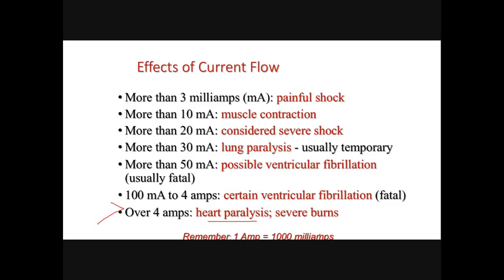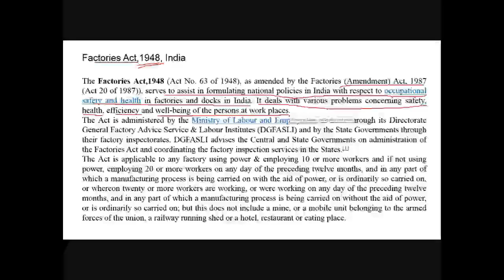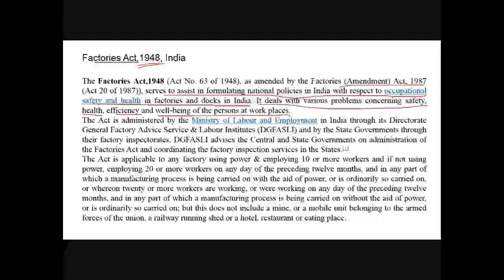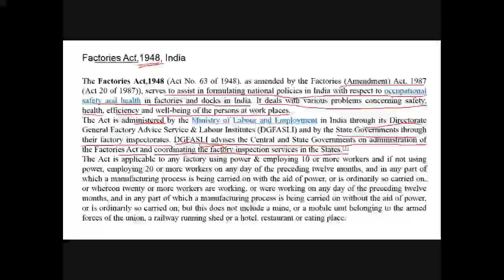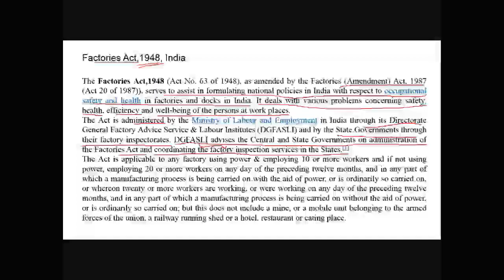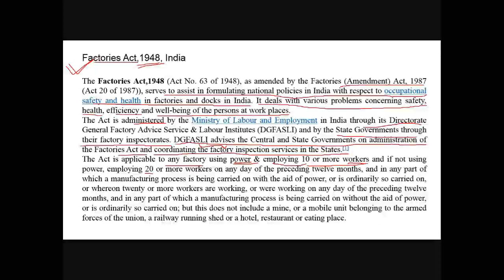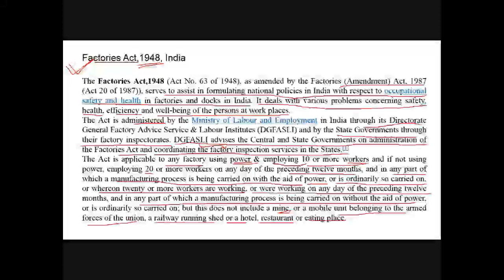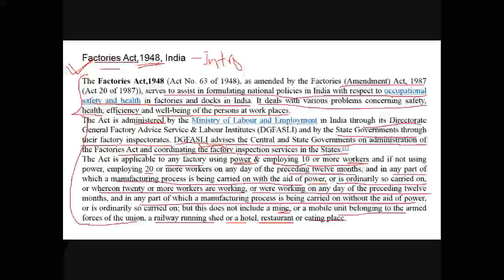About factory acts II Importance of factory acts_Part 2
In this video, we will discuss About factory acts II Importance of factory acts_Part 2